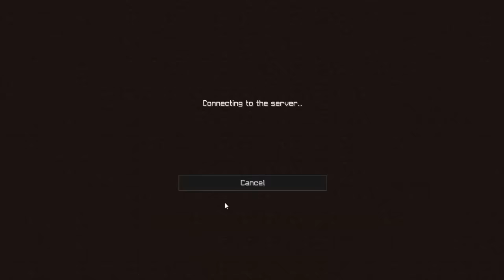Rank Giveaway Winner!! + Youtuber Rules?!?! | Veloxity Prison Ep. 1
My Homies!